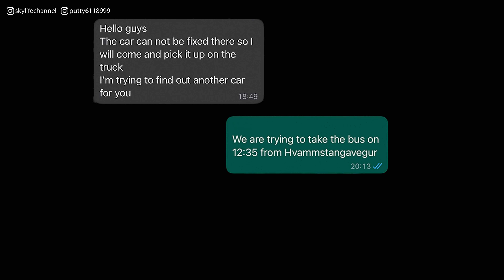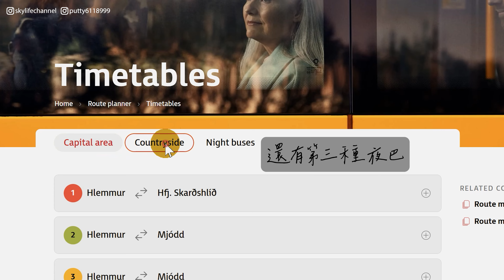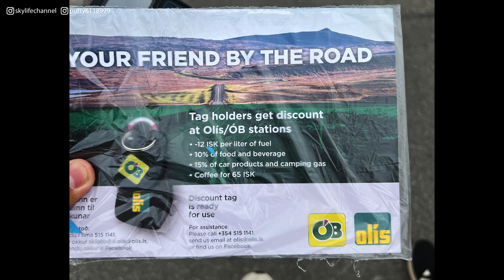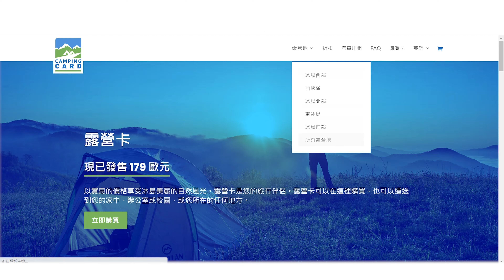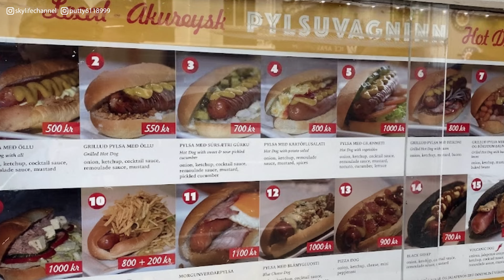【冰島露營環島】冰島露營之旅攻略 - "省錢神器"揭秘！4K Iceland EP.7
這集除了接續上集買車又壞車的厄運後，也跟大家分享最佳冰島露營之旅攻略和必備神器，希望對大家想在冰島露營或是省錢的人有幫助唷~ :)

全程使用 GoPro / A7S3 / Iphone13 pro 拍攝的唷!

《冰島連載系列》